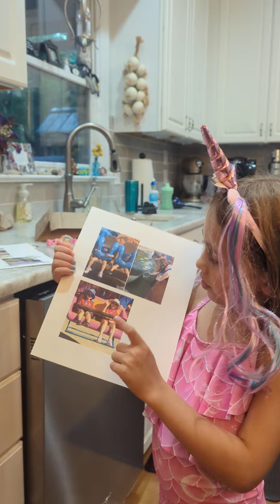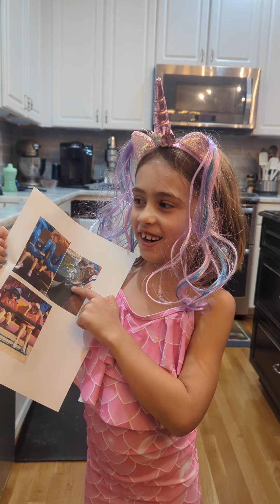Elianna's 1st grade Show & Tell